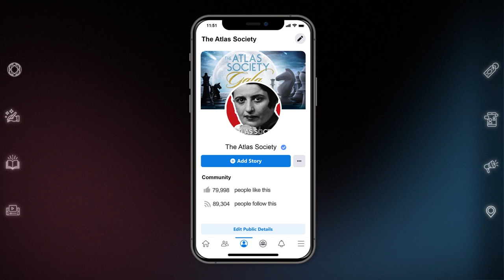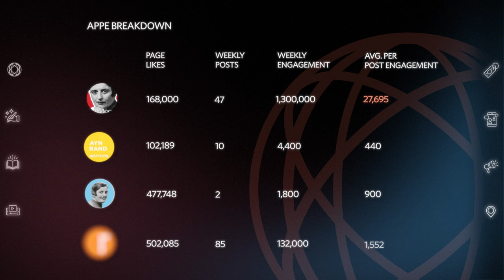What Makes The Atlas Society Different